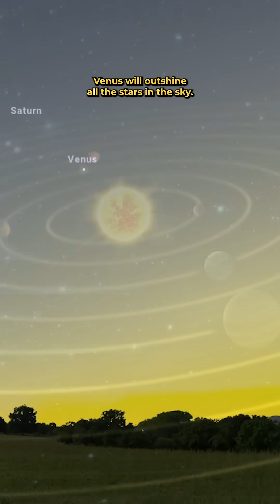Here's What's Up In The Sky This January 2025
Happy New Year, stargazers! A planetary parade will be happening all month long—you'll be able to spot Venus, Saturn, Jupiter, and Mars with the naked eye or Uranus and Neptune with a telescope. On January 13, a lunar occultation with Mars will occur.